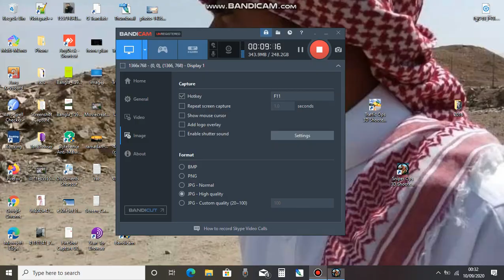Sniper Shooter Episode 05